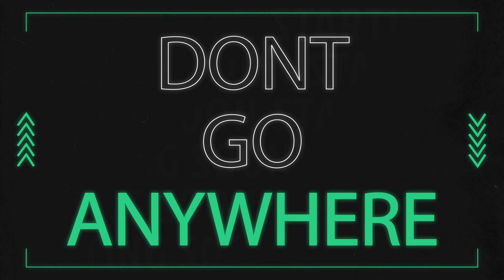Resident Evil 4 Remake [Walkthrough Gameplay ITA PC - PARTE 19] - Il ritorno del Leone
Remake spettacolare dell'omonimo titolo del 2005...Sono passati sei anni dal l'incidente di Raccoon City e Leon S. Kennedy, uno dei sopravvissuti, è stato arruolato come agente speciale contro le nuove nascenti minacce terroristiche dal governo degli Stati Uniti. E come primo incarico speciale, gli viene affidato l'incarico di mettersi sulle tracce dellla figlia del presidente, misteriosamente scomparsa...seguendo le sue tracce arriva a un isolato villaggio europeo, ma c'è qualcosa di molto strano nella gente del posto...buona visione amici

Il mio sistema:
Case: Asus ROG Strix Helios
Motherbard: MSI
CPU: Intel Core i7 11700K @3.9Ghz
VGA: Asus ROG Strix Geforce RTX 3080
RAM: 32Gb@4300mhz Corsair Vengeance
2x WD NVMe SSD 500Gb
2x Samsung 960 SSD 1Tb
CPU Cooler: Cooler Master Master Liquid ML360RGB
Tastiera Razor Black Widows V3